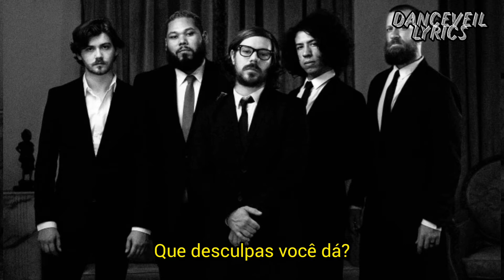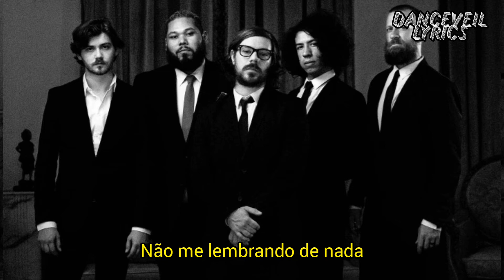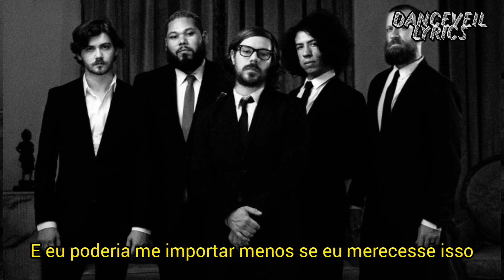Dance Gavin Dance - Tree Village (Legendado/Tradução)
Song: Tree Village
Album: Happiness

Pedidos nos comentários. :)
Video original: